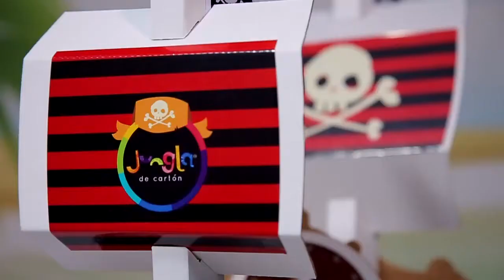Jungla de Cartón